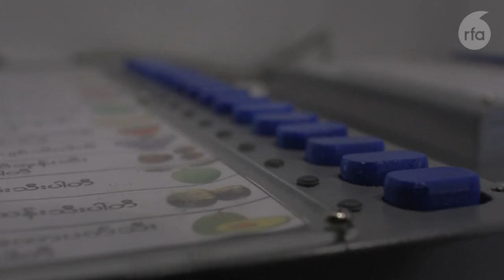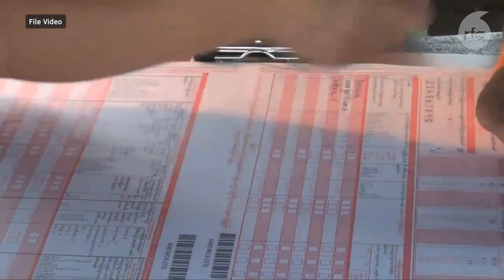တိုင်းရင်းသားဒေသတွေမှာ ရွေးကောက်ပွဲလုပ်ဖို့ ကြိုးပမ်းချက် လက်တွေ့မဖြစ်နိုင်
■ အာဏာသိမ်းပြီးတက်လာတဲ့ စစ်ကောင်စီက  တိုင်းရင်းသားလက်နက်ကိုင် ထိန်းချုပ်ရာဒေသတွေမှာ ရွေး ကောက်ပွဲလုပ်နိုင်ဖို့ သိမ်းသွင်းစည်းရုံးနေပေမယ့် ဒါဟာ လက်တွေ့ဖြစ်လာမှာ မဟုတ်ဘူးလို့ နိုင်ငံရေး အကဲခတ်တွေက ပြောပါတယ်။ တိုင်းရင်းသားဒေသတွေပါမကျန် ရွေးကောက်ပွဲလုပ်မယ့်အကြောင်း စစ်ကောင်စီဥက္ကဋ္ဌက မကြာခဏ ထုတ်ပြောနေသလို NCA လက်မှတ်ထိုးထားတဲ့ တိုင်းရင်းသားလက်နက်ကိုင် တွေကို နေပြည်တော်မှာ တစ်ဖွဲ့ချင်း ခေါ်ယူဆွေးနွေးနေပါတယ်။ ဒီအကြောင်းကို ဦးတင်အောင်ခိုင်က တင်ပြထားပါတယ်။